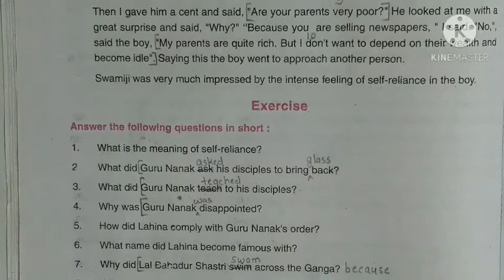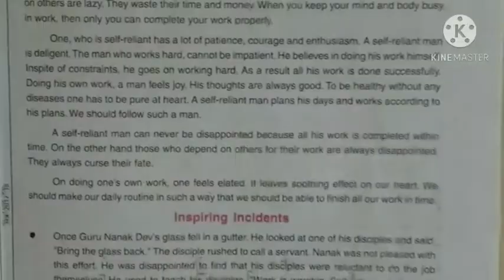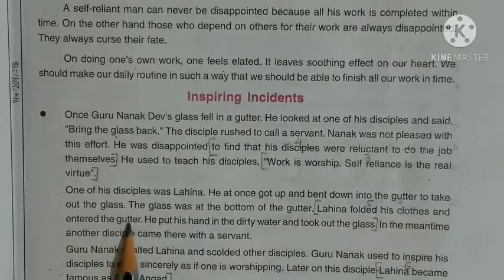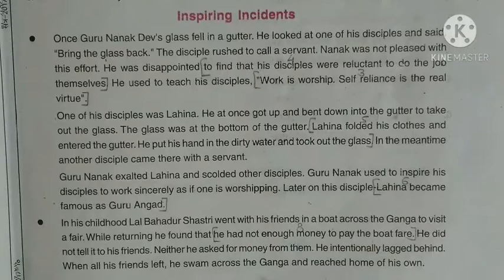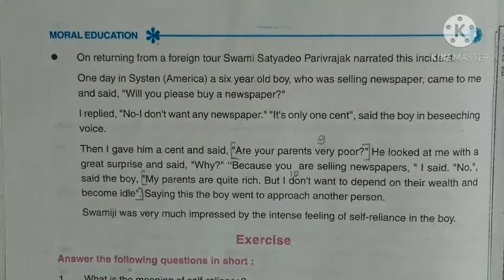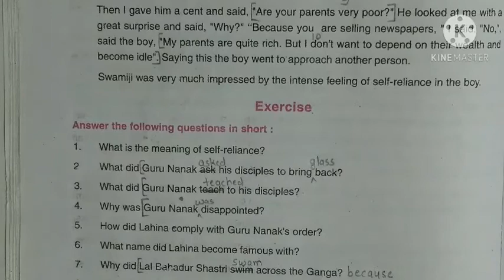Class 7 Supplementary Reader Part-I Chapter 4 (Exercise)